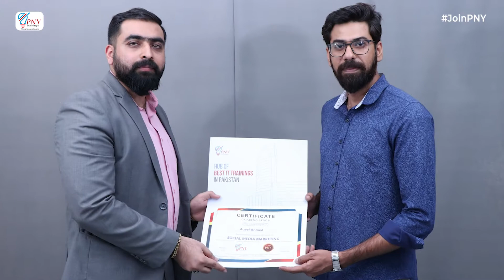PNY Trainings Presenting Certificates to High Achievers of SMM!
PNY Trainings is presenting you the high achievers of 'Social Media Marketing Course'. A ceremony of certificate distribution because PNY Trainings believes earning a certificate opens the doors to countless opportunities!

For Registration, this Course Click below ↘️↘️↘️